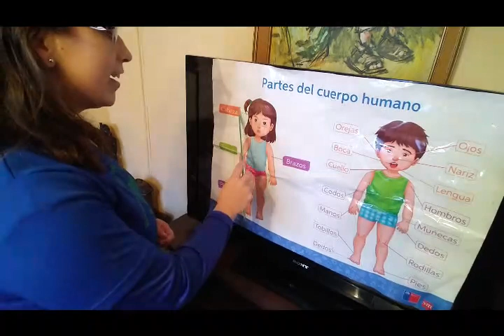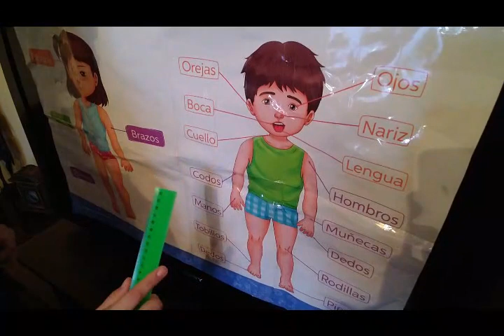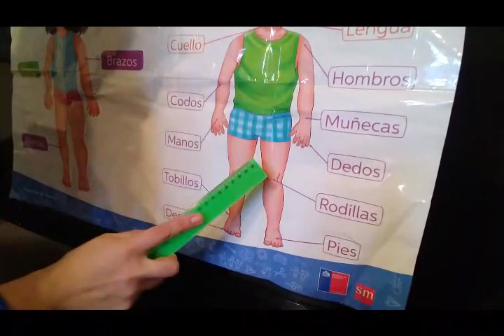Esquema Corporal/ Canción cabeza, hombros Rodillas y Pies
En este vídeo veremos una canción que trata sobre distintas partes del cuerpo por medio de una canción donde se combinan varias habilidades como la coordinación, agilidad, además de reforzar la memoria y fundamentalmente el esquema corporal.